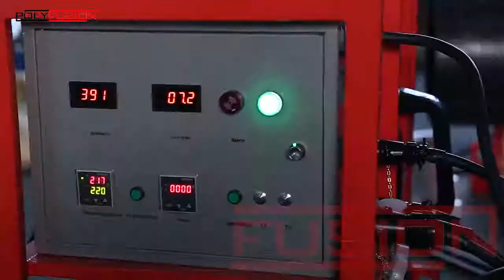Polyfusion400 630mm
thermofusion welding machine
Electrofusion welding machine
Semi automatic butt fusion welding machine
CNC butt fusion welding machine
Polythlene butt fusion welding machine
HDPE pipe fusion machine
Qing Dao Polyfusion Machinery Co.,ltd
Amanda
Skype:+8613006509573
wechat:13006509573